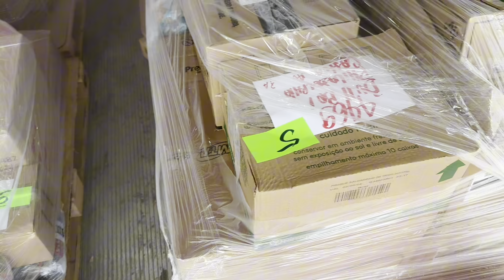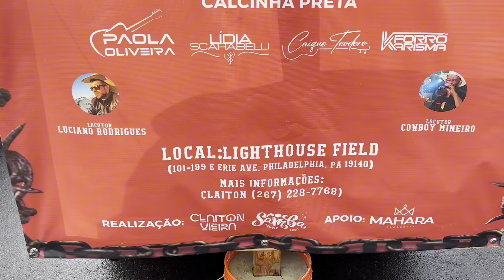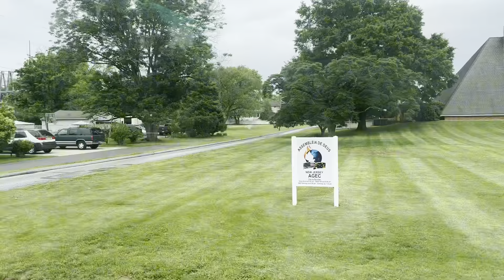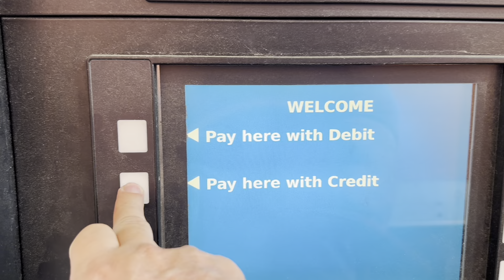FAZENDO ENTREGAS NOS EUA 🇺🇸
Passamos dois dias nas estradas dos Estados Unidos entregando alimentos brasileiros nas padarias e mercados brasileiros, acompanha esse vídeo top que ficou, cada lugar maravilhoso